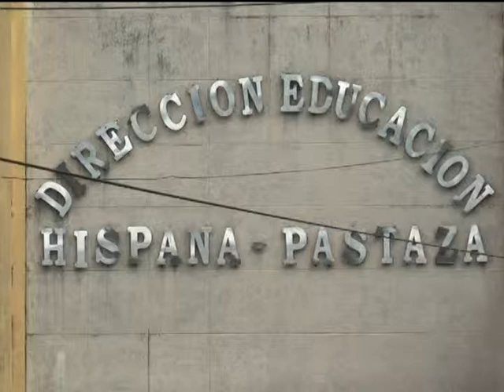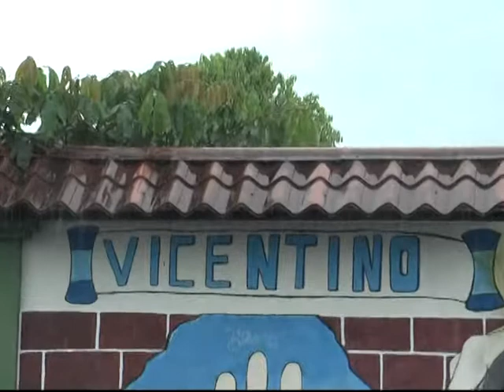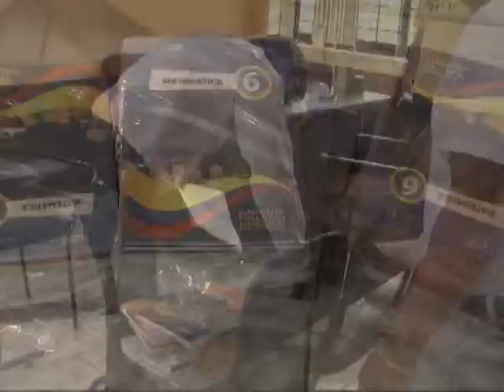LISTA DE ÚTILES ESCOLARES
LISTA DE ÚTILES ESCOLARES 2012/08/22